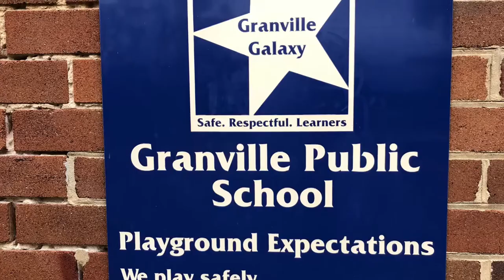Granville Public School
Granville public school. This is a school that I grew up in. I love the school in 2014 to go to Toronto high. It has been four years since I revisit the school and a lot has changed. The memories all the memories are still there. Shot on iPhone 8.